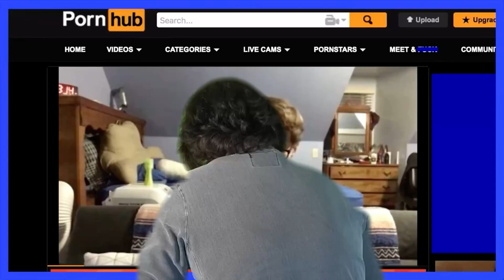jacksepticeye gets aroused by Scott The Woz eating cereal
Bruh